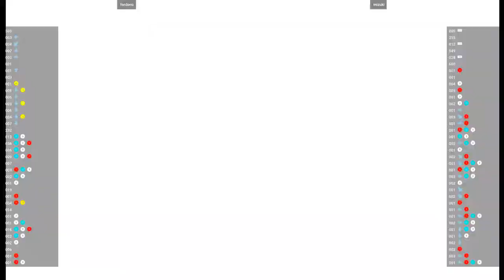CVS2 🕹 fordono VS mizuki